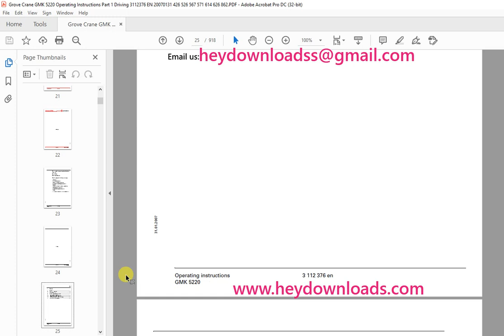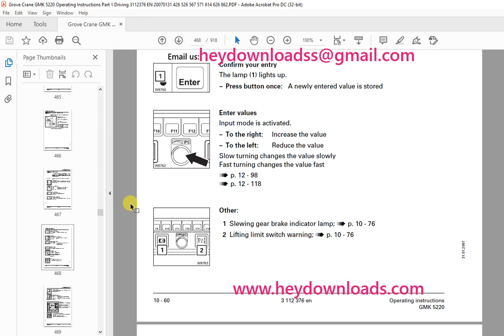Grove Crane GMK 5220 Driving Operating Instructions Manual 3112376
Grove Crane GMK 5220 Driving Operating Instructions Manual 3112376 - PDF DOWNLOAD

Language : English
Pages : 918
Downloadable : Yes
File Type : PDF